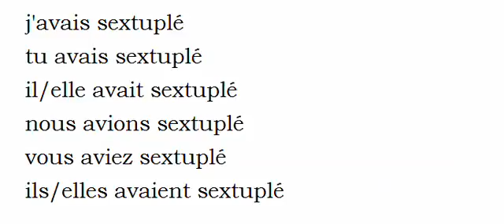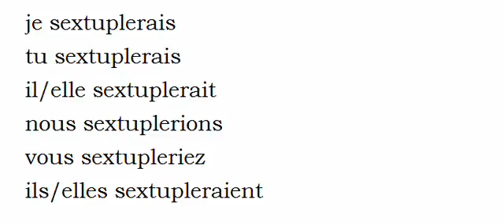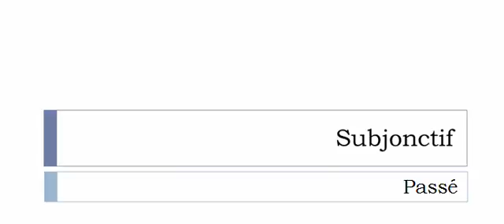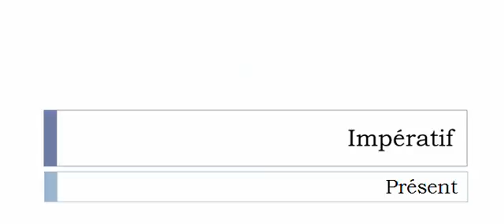Learn French conjugation with me # Verb = Sextupler